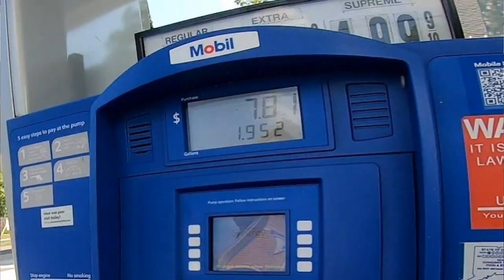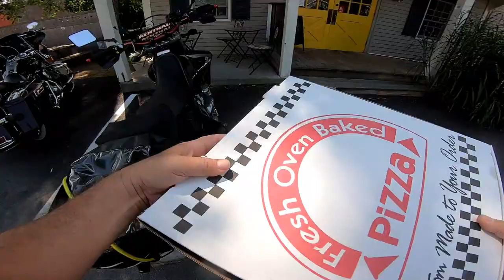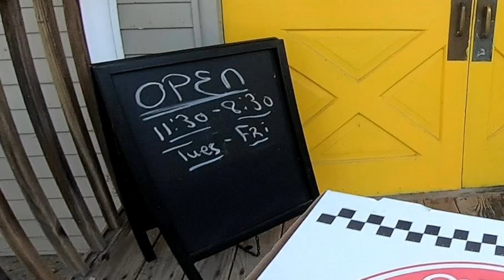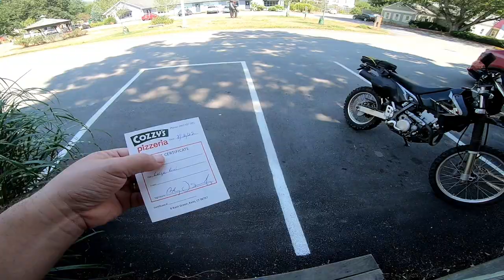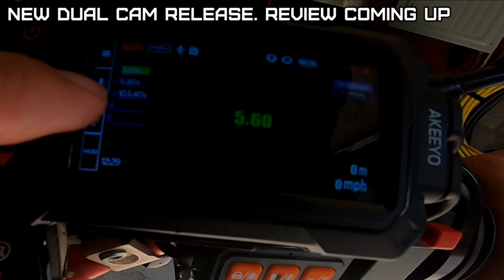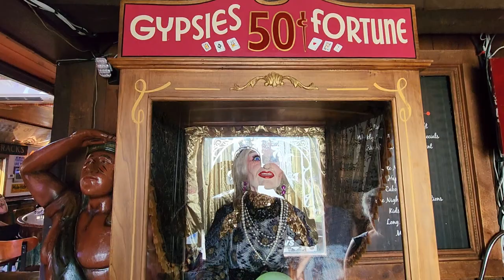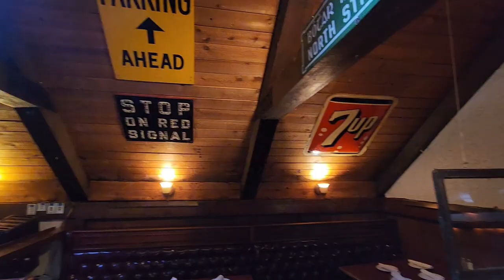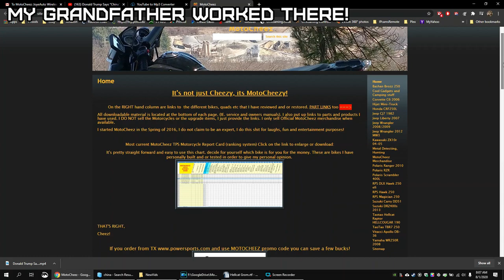(E28) Return the crappy made $21 pizza, get voucher and return for another pie. try Rosy Tomorrows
Returned the crappy made pizza on the DRZ (Motocheez 2 wheel pizza delivery), got a voucher, went back much better. Testing the new Akeeyo dual cam system and then off to Rosy Tomorrows restaurant! Excellent all the way around, food, service and awesome atmosphere. Danbury saw its last fair in 1981 and the grounds were sold. In 1986, developers built a shopping mall

So far I've bought:

Associate Links:
GoPro heat sink aluminum case
FCR39 carb
2” carb boot
Hose clamps
Pro Grip 714 Dual Sport hand Grip DRZ400
Cargo Rack Luggage Carrier Utility Rear Tail Holder Suzuki DRZ400
Dunlop D606 Rear 120/90-18 Dual Sport Off Road Motorcycle Tire
Dunlop D606 Dual Purpose Tire - Front - 90/90-21 32SF21
Ram X-grip phone holder
Joe Rocket tank bag
LED headlight (needs modification to work) My headlight was broken or I would have just put an LED bulb

Due to changing products, links, etc, If you want the most recent product links, go and click the vehicle you're looking for (upper right).
This keeps the links for all the parts more accurate. These I use and install on ALL my videos. I do not sell any of the items listed. (except  key tags T-shirt once I make them)
Custom intro music and Voice-overs by Harp C Chord, Ryan Harper TY!